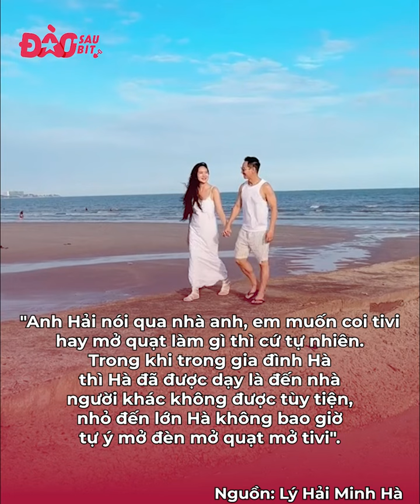Nổi tiếng đi kèm với thị phi: Đến lượt con gái phải minh oan giùm Minh Hà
Lý Hải - Minh Hà luôn ghi điểm trong mắt khán giả với hình tượng đẹp, hoạt động có tâm, gần như không bao giờ để dính vào lùm xùm không hay. Thế nhưng lần này khi phim mới của cả hai thành công lớn thì thị phi cũng kéo tới gia đình này.